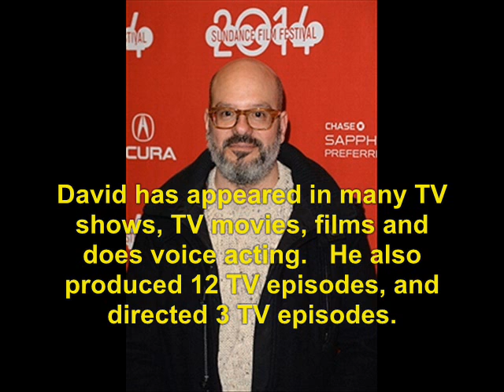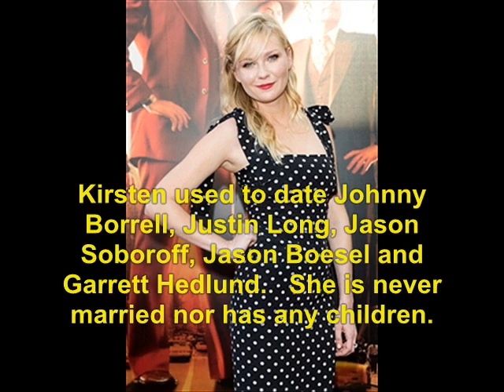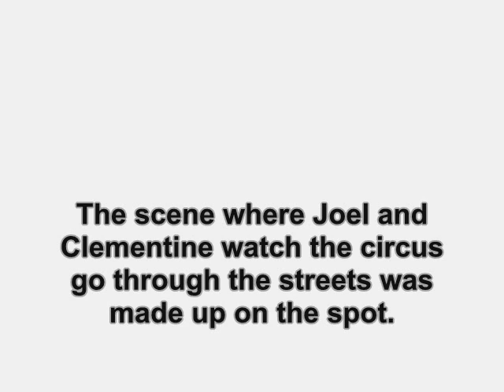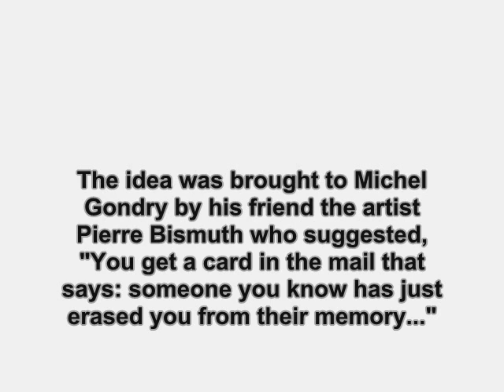Eternal Sunshine of the Spotless Mind (2004): Where Are They Now?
find out what ever happen to the 2004 movie, Eternal Sunshine of the Spotless Mind.